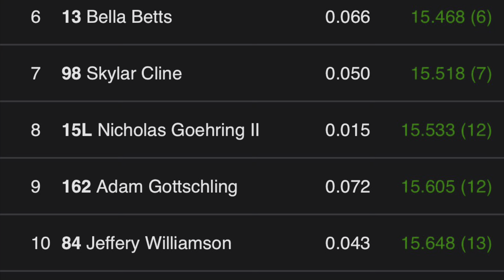270 Micro Feature - Good’s Raceway - 9/14/24